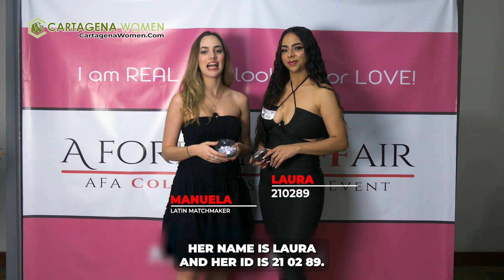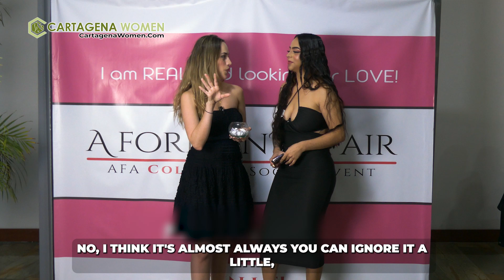Colombian Girls Define the MOST IMPORTANT Aspect of Dating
More Colombian women are envisioning genuine connections with foreign men interested in dating beyond borders in Cartagena.

The idea of embarking on solo travel to the magic city of Cartagena in pursuit of single Latinas among the multitude of Colombian women in a single night may sound like a fantasy to guaranty a match. However, it can open doors to finding a life partner.

Beyond the overwhelming array of Latin dating apps posing as cupid, there are dedicated matchmaking agencies that happily assist a legion of men known to be better bachelors in meeting Colombian women genuinely seeking lasting love.

Cartagena speed dating events play a pivotal role in connecting sincere Colombian women with foreign men seeking the same.

With countless Cartagena women seeking committed partners who can help them fulfill their dream of lasting connections, foreign men traveling abroad find very little difficulty when engaging marriage-minded Colombiana.
Most South American women are deeply attracted to mature men who are committed to building meaningful relationships.

CHAPTERS:
00:00 The TRUTH of Dating Colombian Women
00:18 Laura 210289 Age 24
00:55 What Young Latinas Seek in Men
02:00 Animals Most Latinas WANT
02:37 Single Colombiana Makes 3 Wishes
04:30 What Makes Latinas Happy?
05:30 How COMMITTED are Latinas in Relationships?